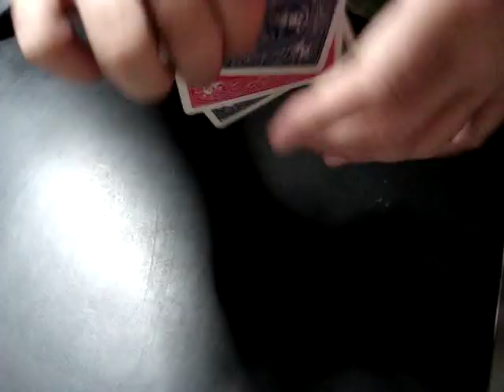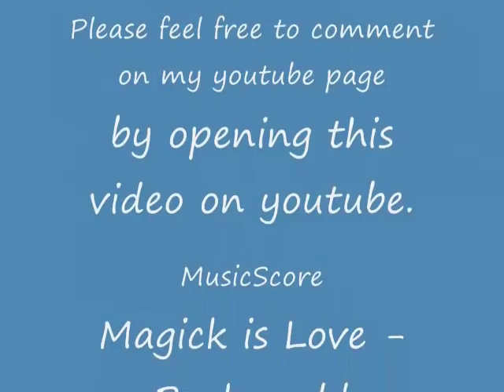ThreeCardMonteyTwist.wmv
A version of the classic three card montey.